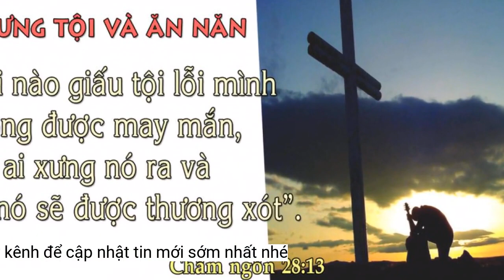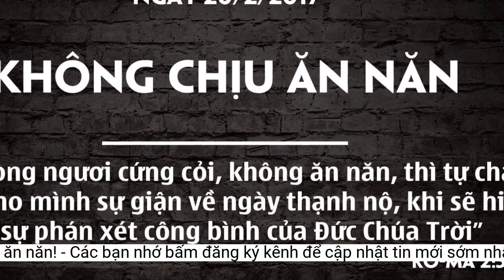Người đàn bà không biết ăn năn!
Trong quá trình chấp hành án, nhờ cải tạo tốt, Trịnh Thị Bạch Cúc (được giảm từ tù chung thân xuống còn 30 năm, sau đó ra tù trước thời hạn.Qua làm việc, bước đầu Cúc khai nhận số ma túy đá do Cúc vận chuyển thuê cho người khác từ TP HCM đến Kiên Giang với giá 10 triệu đồng, nhưng chưa kịp giao cho khách theo yêu cầu thì bị công an bắt giữ.
Ngày 28-6, Cơ quan CSĐT Công an tỉnh Kiên Giang đang tạm giữ hình sự Trịnh Thị Bạch Cúc (SN 1969; ngụ tỉnh Đồng Nai) về hành vi vận chuyển trái phép chất ma túy.
Trước đó, vào khoảng 16 giờ 30 phút ngày 27-6, qua công tác nắm tình hình, lực lượng cảnh sát điều tra tội phạm về ma túy Công an tỉnh Kiên Giang phối hợp với Công an huyện Châu Thành bắt quả tang Cúc đang có hành vi vận chuyển trái phép chất ma túy. Tang vật thu giữ là 1 bịch ma túy tổng hợp (có trọng lượng khoảng 500 gram).
Đối tượng Trịnh Thị Bạch Cúc lúc bị bắt quả tang
Sau đó, do tích cực lao động cải tạo, hằng năm Cúc đều được giảm án. Khi thụ án được 20 năm 5 tháng thì Cúc được tha tù trước thời hạn vào tháng 1-2023, đến nay lại tiếp tục tái phạm.
Cúc từng thụ án chung thân về tội mua bán trái phép chất ma túy. Trong quá trình chấp hành án tại Trại giam Xuân Lộc (Đồng Nai), nhờ cải tạo tốt nên được Cúc giảm từ tù chung thân xuống còn 30 năm.